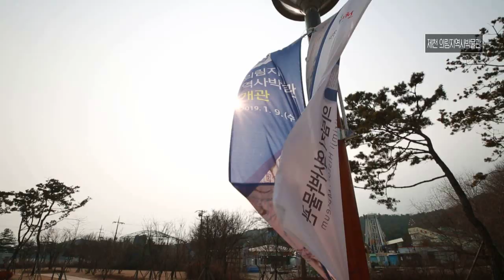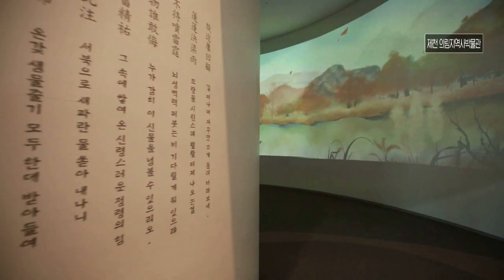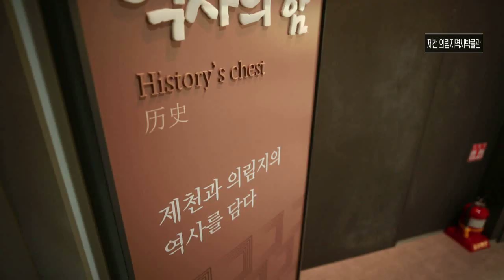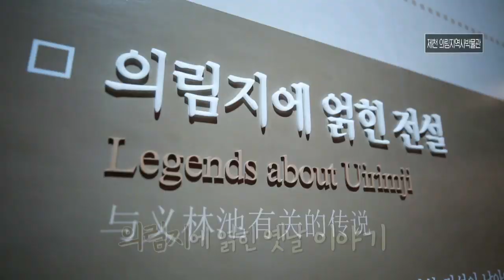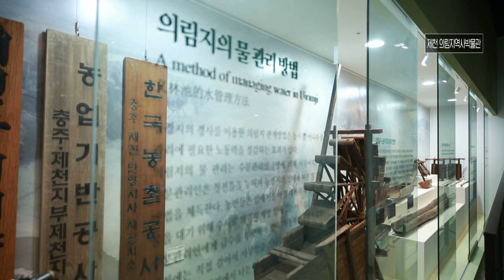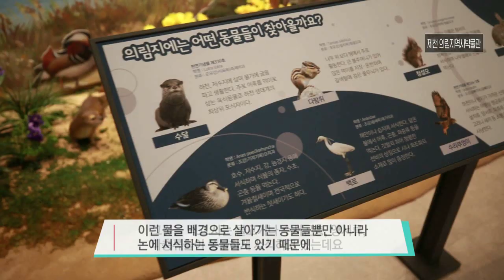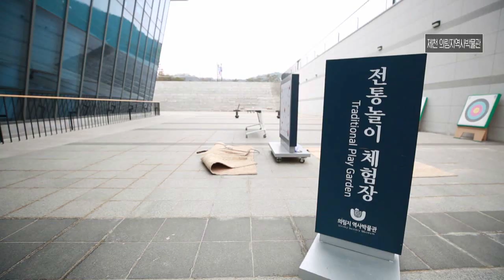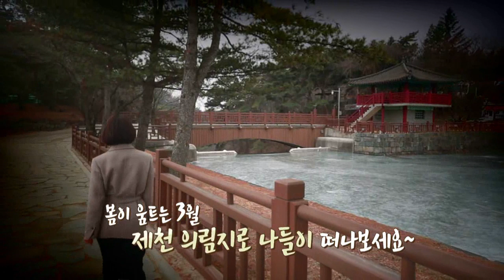제천이 살아 숨쉬는 곳 / 제천 의림지역사박물관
월~금 오전 08:30 ~ 09:30